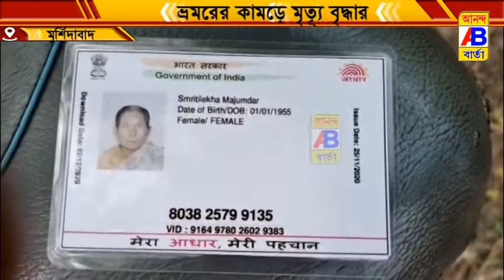আর ঘরে ফেরা হলোনা বৃদ্ধার